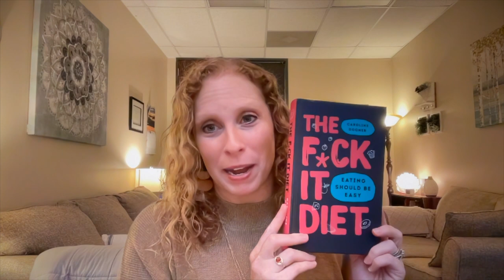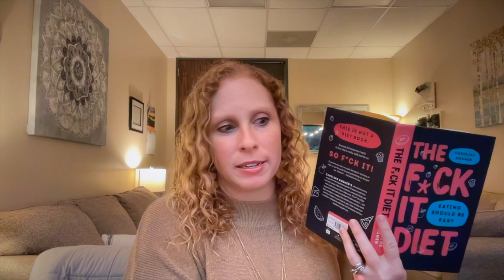Book Review - The F*ck It Diet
Wanna read it?

This is one of my favorite books. I have shared it with so many individuals who struggle with body image, relationship to food, and who have disordered eating. This book is a sassy and easy to read book suitable for older teens and adults. Use caution if you are sensitive to curse words!

This book is broken down into helpful chapters including physical part, emotional part, mental part and thriving part. This is such a good supplement to therapy, to help one stay on track with their recovery goals in between sessions. Plus, the writing prompts encourage deeper understanding and connection to the importance of change and how to master it in a mindful and courageous way.

This is a must-read!

Wellness Check is solely intended for informational and entertainment purposes and not a substitute for diagnosis or treatment regarding medical or mental health conditions. Although Katie Porter is a licensed psychotherapist, the views expressed on this site or any related content should not be taken in place of medical or psychiatric advice. Always consult your physician before making any decisions related to your physical or mental health.

Workbook for The Body Keeps the Score

The F*ck It Diet Book and Just Eat It Book (pair)

David Grand's Brainspotting: The Revolutionary New Therapy for Rapid and Effective Change

Even Baddies get Saddies Sweatshirt

Mental Health Matters Sweatshirt

Self Care Journal- 90 Days of Mindful Wellness Planning

In therapy I use a combination of empirically validated and researched techniques for the treatment of trauma, PTSD, anxiety, depression, OCD, and treatment of eating disorders. The ideas from my videos are frequently adapted from multiple sources and are used in my own practice with my clients. Many of these techniques come from the founder of Brainspotting, David Grand, and from the work of EMDR creator and founder, Francine Shapiro. I am also Acceptance and Commitment Therapy (ACT) certified, and have an additional certification in Fitness and Nutrition Coaching from National Exercise Sports Training Association.